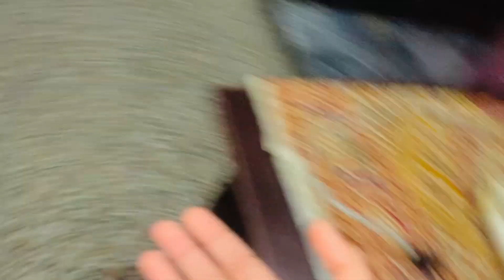22 RAJAB 🥰||konday ki niaz banae🙌